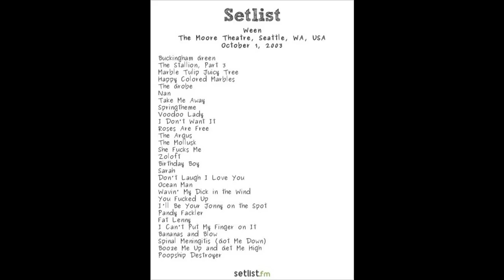Ween (10/1/2003 Seattle, WA) - Take Me Away